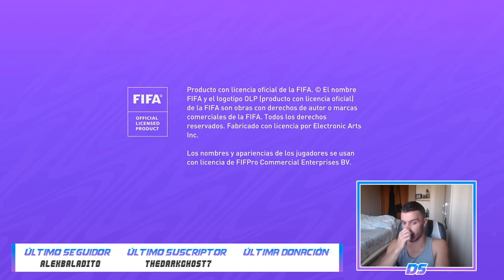FIFA 21 MODO CARRERA | CHELSEA | SOMOS UN COLADERO #7